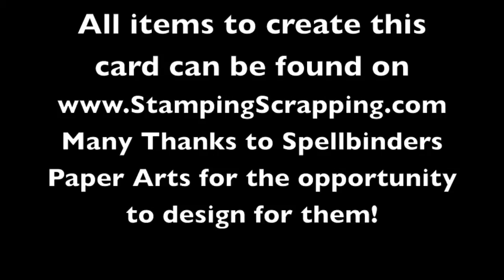Blog Hop Card Tutorial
How to create a weaved card using NEW Card Creator Rounded Corners  dies and D-Lites Medallion two dies along with Bitty Blossoms and Fantastic Flourish.